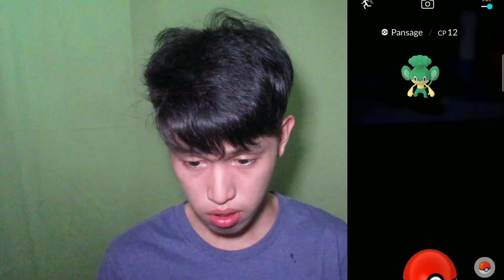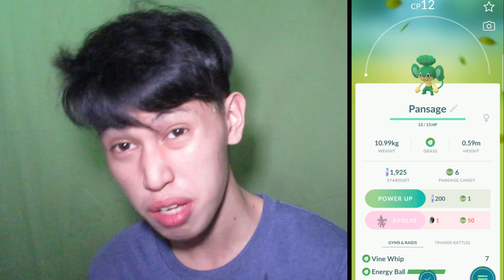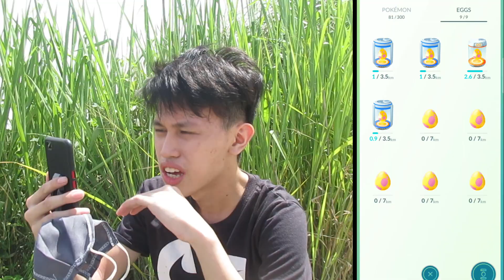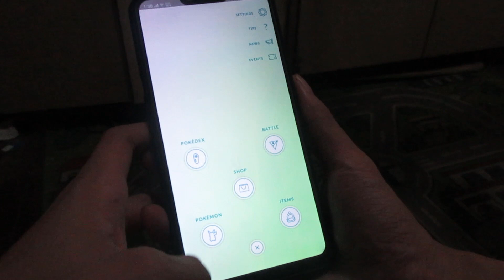Go! Go! Poke Hunter!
An adventure-gameplay vlog about Pokemon GO
Come with me as we play and hunt down and catch the wild roaring Poke